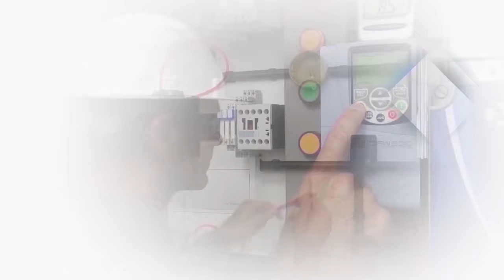Onde devo instalar aterramento elétrico